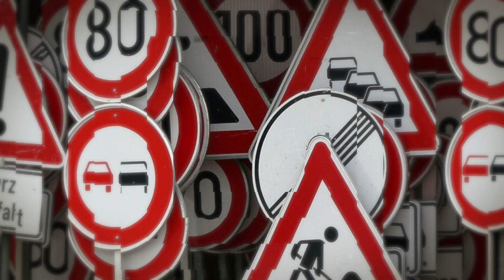Dieses Gesetz hast du schon mal gebrochen, ohne es zu wissen!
Du fährst ein Auto? Dann hast du dieses Gesetz sicher schon mal gebrochen – ohne es zu wissen.
Unnützes Umherfahren ist laut §30 Straßenverkehrs-Ordnung (StVO) nicht erlaubt.

Wer also an einem sonnigen Sonntagvormittag den Ku’damm, die Königsallee oder die Dorfstraße mehrmals entlangfährt, muss unter Umständen mit einem Bußgeld rechnen.

Rechtsanwalt Johannes erklärt euch, wie das Cruisen rechtlich einzuschätzen ist.

Einspruch gegen den Bußgeldbescheid einlegen? Wir prüfen kostenlos, ob sich das in deinem Fall lohnt

Deine Fragen zum Recht – einfach beantwortet!

Wir beleuchten aktuelle Urteile und Ereignisse aus Deutschland und Europa.

Ob sensationelle Urteile im Abgasskandal, Neuerungen im Verkehrsrecht, Fragen zu aktuellen Entscheidungen der Regierung oder Besonderheiten im Arbeitsrecht – wir helfen dir bei diesen und vielen weiteren juristischen Themen, den Überblick zu behalten und Recht einfach zu verstehen.

Stell deine Fragen in den Kommentaren. Wir beantworten sie so schnell wie möglich!

Suchst du anwaltlichen Rat? Wir von der Verbraucherrechtskanzlei VON RUEDEN beraten dich gern und deutschlandweit!

Du erreichst uns täglich von 8:00 Uhr bis 20:00 Uhr unter der Nummer: 030 / 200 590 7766